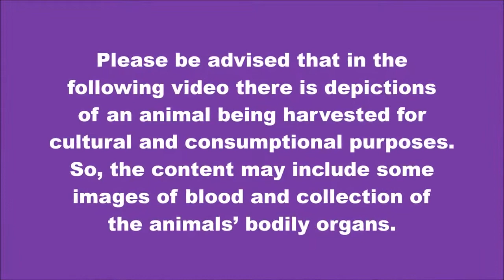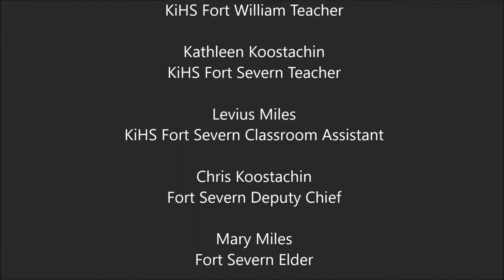2016/17 Ice Fishing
Staff and Students from KiHS go ice fishing with local elders and supporters from Fort Severn First Nation.